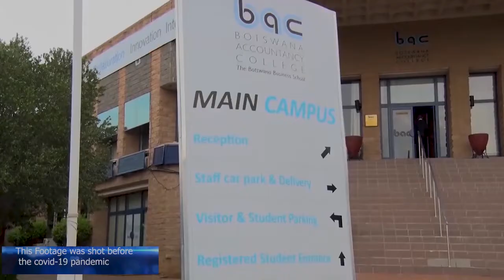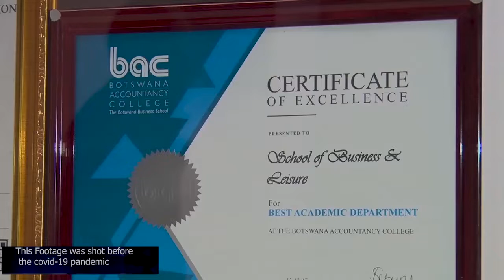BAC 3rd ANNUAL GOLF DAY